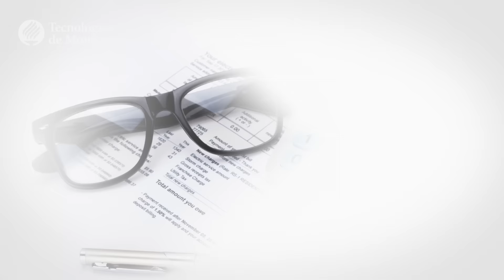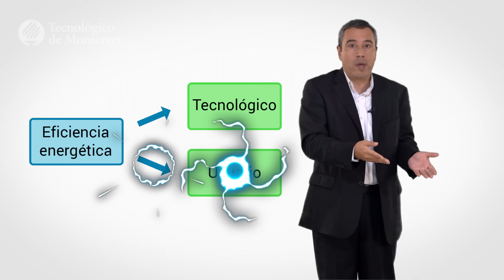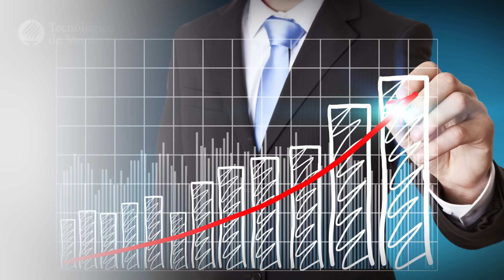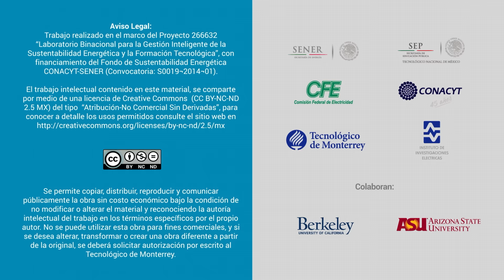Aprovechamiento eficiente de los recursos energéticos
El video habla sobre cómo la eficiencia energética proporciona diversos beneficios para los distintos tipos de consumidores.